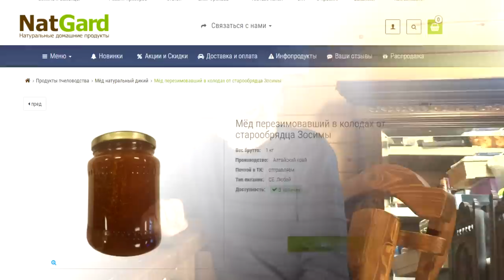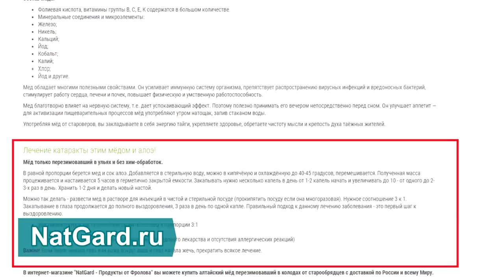МЁД! Польза и вред Мёда! Правильный мёд. Нагрев, кариес, качество, хранение. Дикий мёд.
Польза и вред. Сколько есть детям? Нагрев, хранение, кариес, этика, дикий бортевой мёд.
Какой мёд вредный, а какой полезный, сколько в день можно есть мёда без вреда? Как хранить и что происходит при нагреве, должен ли мёд сахариться, а можно ли детям?
Дикий мёд и перезимовавший мёд, из колод и бортей! Возможен ли кариес от мёда. Этичен ли мёд и веганский ли он продукт? Мёд без химии, зачем пасечникам надо иметь свою вощину?  Почему пасека должна располагаться от  авто дорог более чем в 10-15 км. Мёд не должен храниться в алюминии и пластике, а в дереве, стекле, керамике! А самый лучший мёд – это мёд диких пчёл из глухих лесов, собранный в мае следующего года! Такой мёд должен быть дорогим и его не может быть много.

МИНУТЫ (тайм коды):
00:55 Мёд - это ферментированная пыльца и нектар растений !
02:19 Как лучше всего хранить мёд, сроки хранения?
02:47 Если после мёда есть жжение в солнечном сплетении, то.
03:44 Лечение мёдом.
06:08 Можно ли использовать мёд в кулинарии, нагревать, в хлеб добавлять?
07:46 Мёд при Сахарном Диабете.
08:20 Кристаллизация, засахаривание мёда.
09:21 Медовуха безалкогольная и Сбитень. Рецепт по технологиям ХVI века.
10:57 Аллергия. Можно ли детям есть мёд и сколько?
12:42 Кариес - виноват ли в этом мёд.
13:21 Самый ценный мёд - лечебный, уникальный мёд.
14:33 Перезимовавший в ульях мёд - лекарство!
17:12 Мёд - это этичный продукт? Веганство и мёд!
20:23 В итоге - выводы!
22:43 Можно ли проверить настоящий ли мёд?